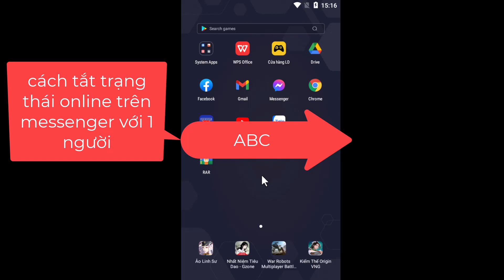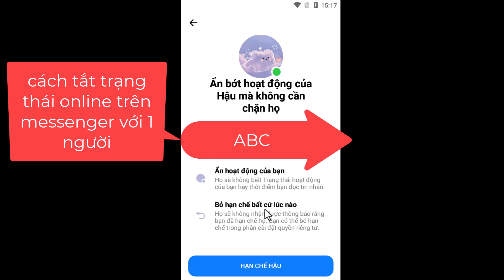Cách Tắt Trạng Thái Online Trên Messenger Với 1 Người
Trong video này mình sẽ hướng dẫn cho bạn, Cách Tắt Trạng Thái Online Trên Messenger Với 1 Người
Thực hiện bởi kênh kiến thức tin học